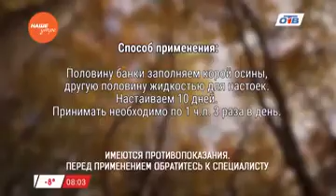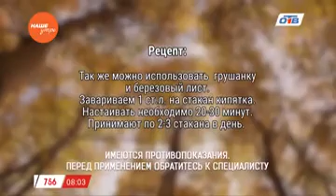Знахарь - о простатите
Наше утро. 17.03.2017 смотрите весь выпуск по ссылке

Травница Татьяна Казанчеева о народных способах лечения простатита. Основным средством лечения является кора осины. С молодых веточек осины снимаем кору, затем эту кору слегка подсушиваем в течение дня. Наполняем корой осины половину банки, остальную часть заполняем жидкостью для настоек.